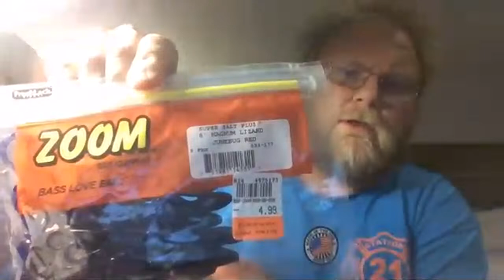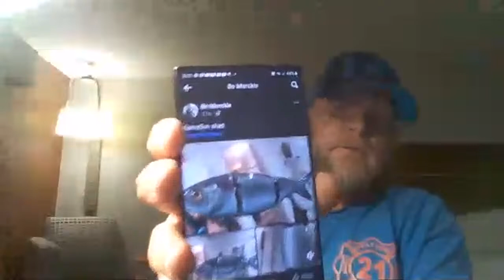Live from my Laptop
wanted to come up here and interact with my subscribers will try to make this a Tuesday night theme talk about up coming videos, get feed back on fishing challenges, and answer any questions you may have.